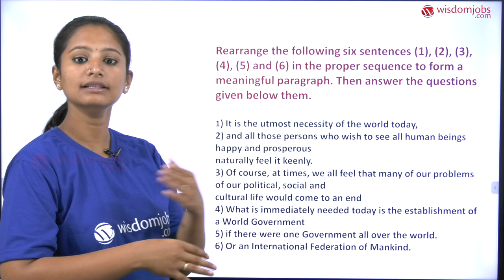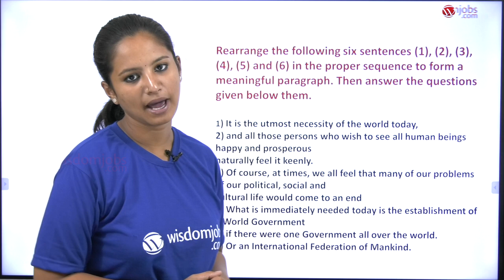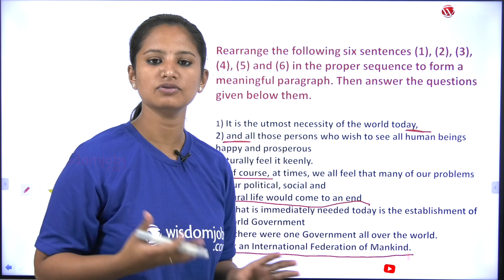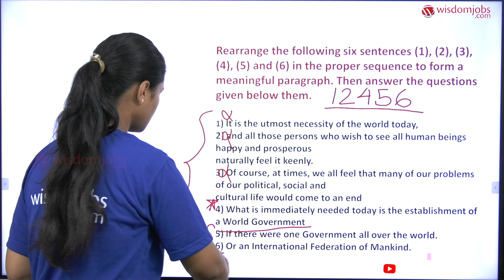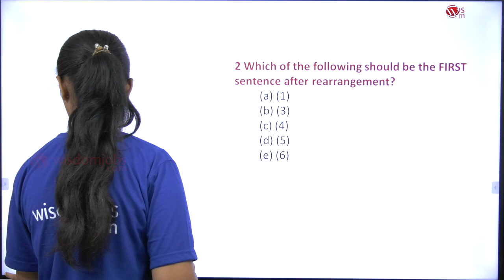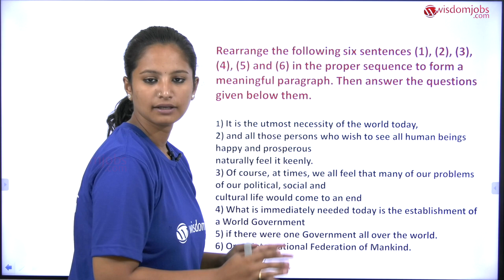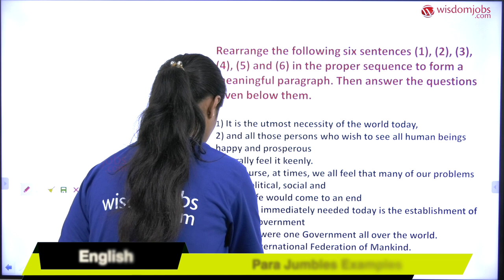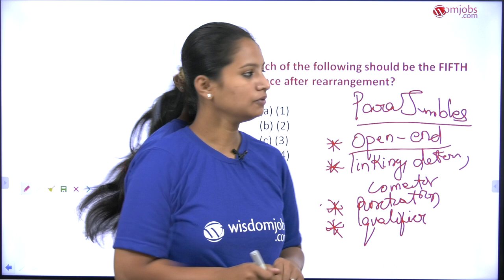Parajumbles Tricks |Tips and Tricks to solve Parajumbles @Wisdom jobs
This video is on Para Jumbles-English for RBI Asst by our certified English facilitator Swathi. Here we made it simple by exclusive video sessions on Para Jumbles. Pará Jumbles is common section for CAT, IBPS, SSB, RRB and many other competitive exams. Here in this video session our tutor provides tips and short tricks on how to solve para jumbles questions.In this section on Para Jumbles, we will focus mainly on solved examples. Just click on the play to watch the video lesson. Don’t miss out this video.